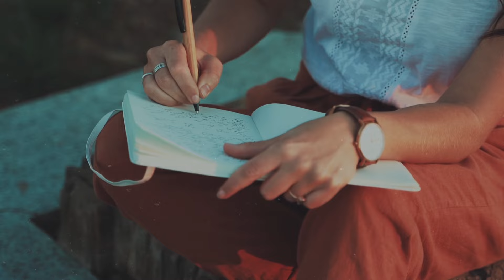Navra Maza Navsacha 2 Movie Review | नवरा माझा नवसाचा २ | Sachin Pilgaonkar | Swapnil Joshi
Navra Maza Navsacha was released in 2004 and was a big hit at that time. Now after 20 years Sachin Pilgaonkar is back with its sequel Navra Maza Navsacha 2, This movie introduces some new characters, while some actors return to play the same roles from the first film. The lead roles are played by Sachin Pilgaonkar, Supriya Pilgaonkar, Ashok Saraf, and Swapnil Joshi. In the first part, the story focused on a bus journey, but now it revolves around a train journey. In this video i review Navara Maza Navasacha 2

The Marathi Show

Sandesh Wahane